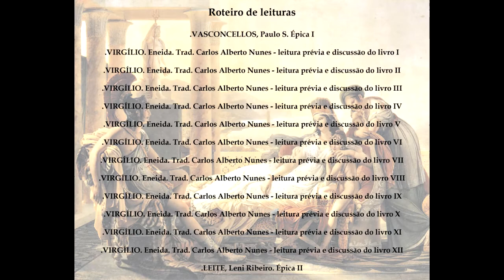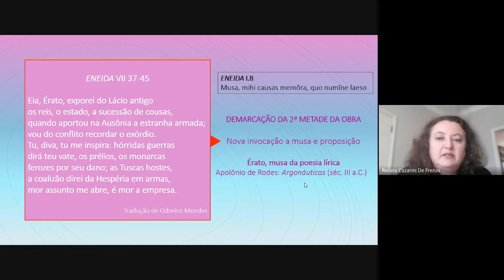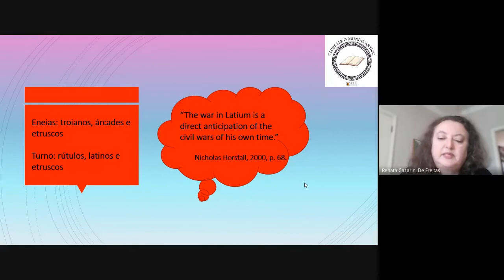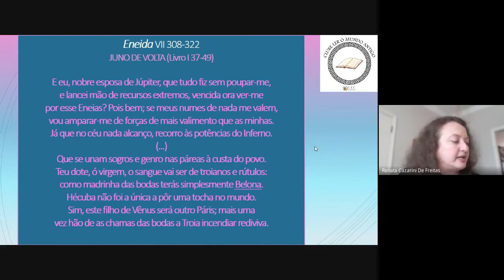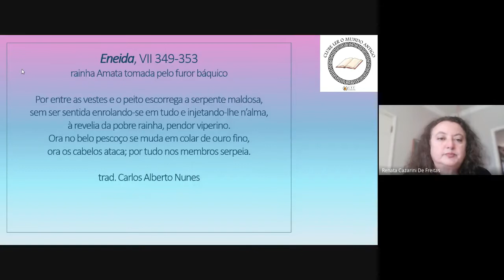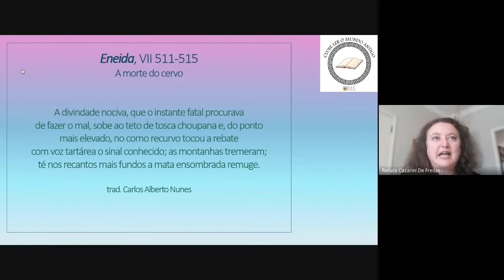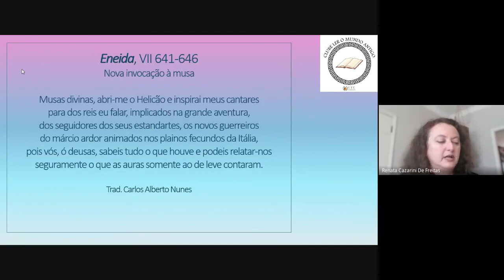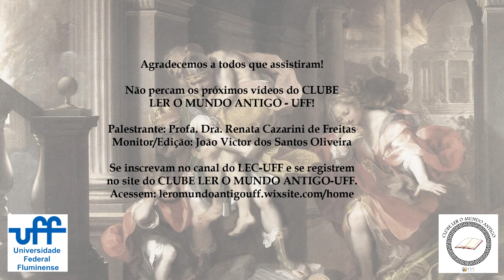Clube Ler o Mundo Antigo - UFF: Leitura da Eneida, de Virgílio (encontro 8)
Leitura da Eneida, de Virgílio. Aula ministrada em 26/03/2021. Eneida, Livro VII. Chegamos à segunda metade da Eneida, a parte em que Virgílio narra os impasses entre Eneias e Turno, as batalhas e o estabelecimento dos troianos no Lácio. Eneias, quando chega à Itália, de pronto, sepulta a ama Caieta e navega pelo rio Tibre. O rei Latino tinha prometido a mão de sua única filha, Lavínia, a Turno, o rei dos rútulos, mas, com a chegada do troiano, é recuperada a antiga previsão de que a princesa deveria se casar com um estrangeiro, que levaria o povo latino à glória. O príncipe troiano reconhece na Itália um oráculo sobre a terra que lhe fora prometida. Eneias manda embaixadores a Laurento, cidade dos latinos. Juno, sabendo que os fados estavam se concretizando, ordena a fúria Alecto a inflamar latinos e troianos para a guerra que está por vir.

Professora: Renata Cazarini de Freitas

Referências bibliográficas:
VIRGÍLIO. Eneida. Tradução de Carlos Alberto Nunes. Organização, apresentação e notas de João Angelo Oliva Neto. São Paulo: Editora 34.